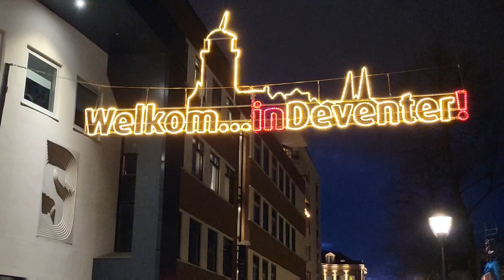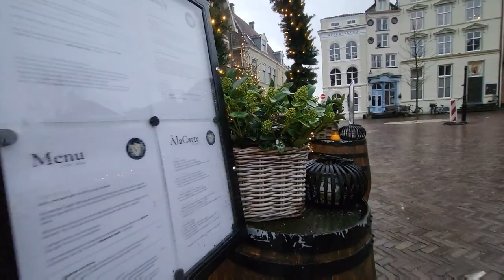Deventer a mysterious city in the rain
Deventer is one of the oldest cities in the Netherlands. It looks very mysterious in the rain.

There are so many special winter goods.